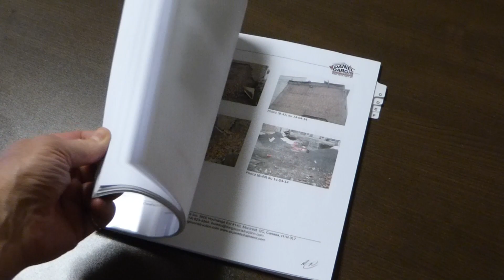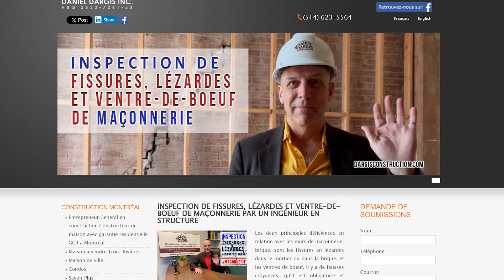Inspection de fissures lézardes ventre-de-bœuf mur maçonnerie–Daniel Dargis expert-conseil structure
Si vous êtes inquiets à cause de l’apparition de fissures, de lézardes ou de ventre-de-bœuf sur vos murs de maçonnerie, brique, pierre… il est conseillé de lire un de mes article sur mon site dargisconstruction.com, intitulé : Inspection de fissures, lézardes et ventre-de-bœuf de maçonnerie.

Pour plus d’information et pour une inspection impartiale n’hésitez pas à me contacter afin de mieux vous informer, prévenir, gérer et résoudre les cas de fissures ou de ventre-de-bœuf ou même les conflits de vice cachés en relation avec des problèmes de maçonnerie. Ceci comme expert impartial en construction, rénovation, médiateur, arbitre, avant la vente, l’achat, suite à des dommages ou un sinistre causant des fissures, lézardes et ventre-de-bœuf de maçonnerie.

Daniel Dargis expert-conseil impartial, entrepreneur général, médiateur, arbitre en construction et rénovation.
Construction Daniel Dargis inc.
5600 Hochelaga Est, bureau 140
Montréal, Québec, Canada H1N 3L7